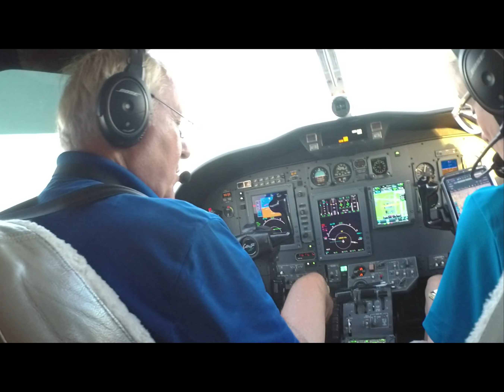SkyPod 3 Guinness Record Holder. IF YOU FLY, DON'T MISS THIS.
Interview with Angel Flight pilot and world record holder, Bob Briggs and his mission coordinator, Julia Walker. Bob and Julia do Angle Flight missions almost weekly.
Bob holds the Guinness World Record for the highest number of type ratings at 109. He has also visited every airport in Iowa, his home state, in one week in a Cessna 172.